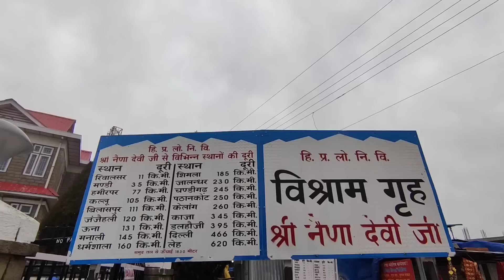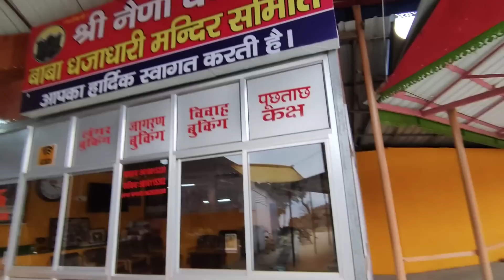Rewalsar में इतनी खुबसूरत जगह होगी सोचा नहीं था |Rewalsar Tourist Places Himachal Pardesh